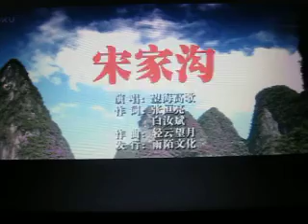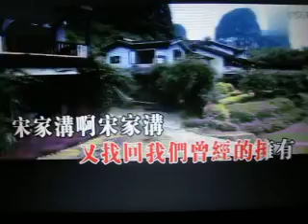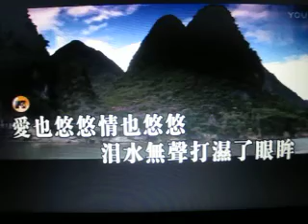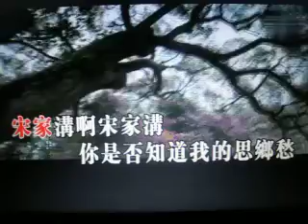宋家沟【WB】（甫人-望海高歌)2017 5 8